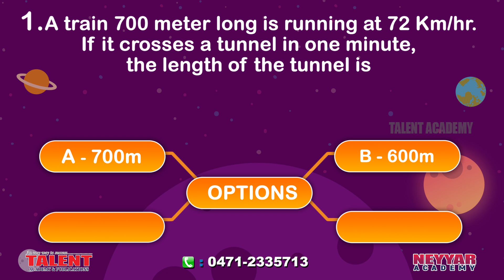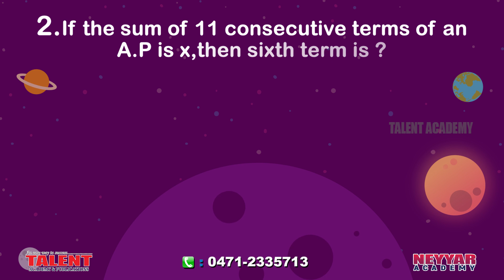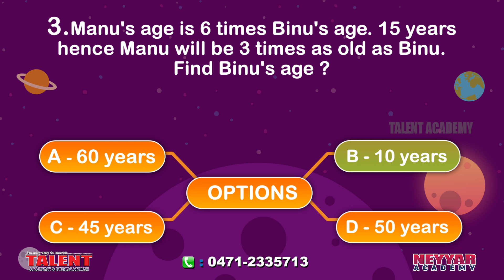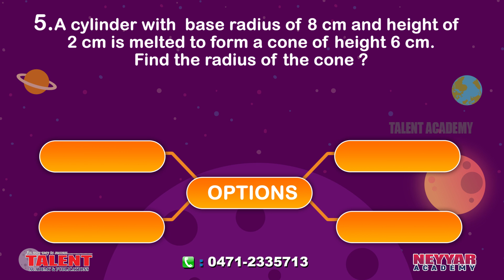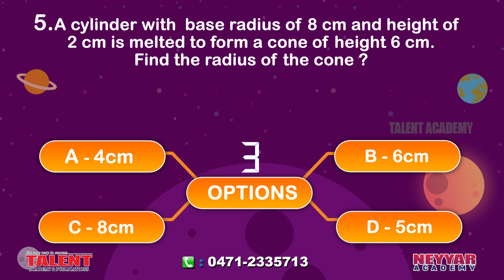Train Your Brain with University Assistant PSC Maths Questions to answer in Limited Time | Part 3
An easy way to train your brain to answer actual PSC Maths questions in Limited Period of Time.

This is the third part of the video series and you can find the First Part also includes 5 expected questions each useful for upcoming Kerala PSC Exams.

As you know, you only have less than a minute to respond to maths questions and the video will help you to minimize the time needed to answers maths questions.

The questions being asked are those previous maths questions which were repeated by Kerala Public Service Commission in various exams whether.

This video and other videos in the series contain maths questions which were asked in all type of PSC Exams irrespective of the post for which the exams were been conducted.